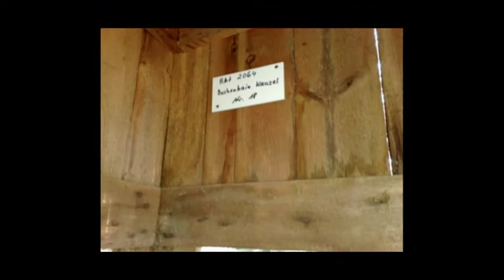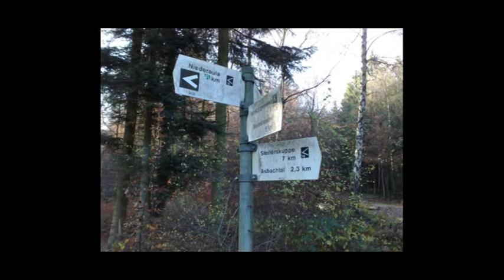Gente Española trabajando en Amazon.de (Bad hersfeld) 4/5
Gente Española trabajando en Bad hersfeld Alemania Amazon y viviendo en Kirchheim Motel roadhouse